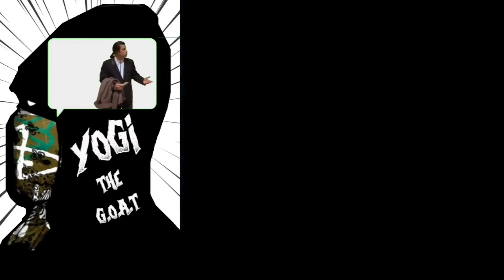This Super Mario World Hits Different!!! - Super Destructive World Pt1￼ (SMW Kaizo)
This is my first time ever playing a Mario kaizo rom hack.

♪ Marshmallow (Prod. by Lukrembo)
Link :

 • lukrembo - marshm...